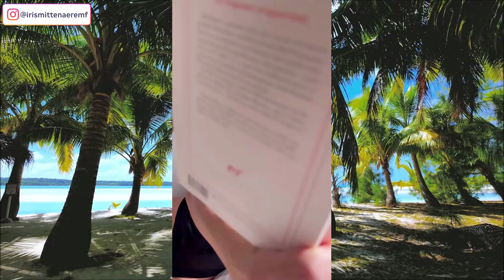Miss Universe Iris Mittenaere Flaunts Her Stunning Bikini Physique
📲 Iris Mittenaere Instagram: @irismittenaeremf

👙 Iris Mittenaere, crowned Miss Universe in 2016, is a French model and TV personality. Beyond her successful modeling career and TV appearances, she advocates for dental health and children's rights as a UNICEF Goodwill Ambassador. With her partner Diego El Glaoui, she shares her adventures on social media, inspiring many worldwide.

🔥 Our aim is to offer original and impartial content for viewers to enjoy, focusing on Biography, Lifestyle, Dresses, Net Worth, Family, Fashion, Cars, House, Shoes, and Measurements of these inspiring influencers.

⚠️ URGENT: If you encounter any copyright issues with the content on our channel or find that something belongs to you before claiming it on YouTube, PLEASE SEND US A MESSAGE, and we will promptly DELETE the content. Thank you.